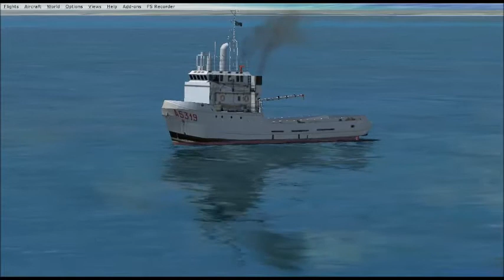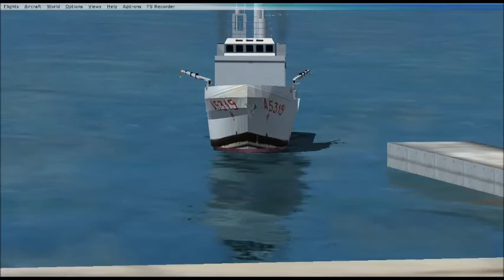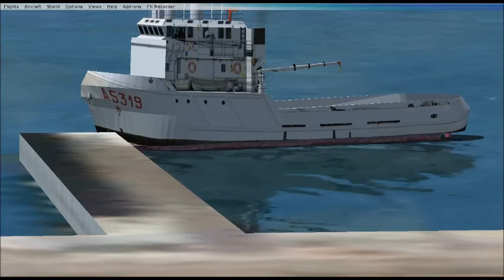A5319 Ciclope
rimorchiatore d'altura Ciclope A5319 in FSx